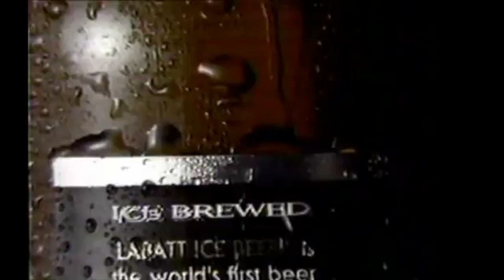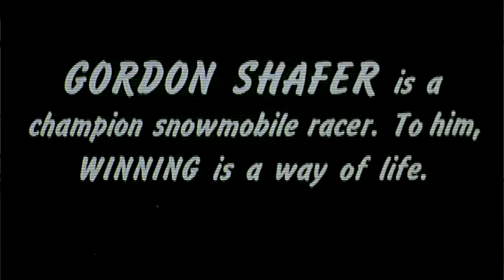A Matter of Winning Movie Review - DGD Late Nite - You Have to See this Movie!!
Welcome to DGD Late Nite!!
The guys review the 70s not so hit movie "A Matter of Winning!"